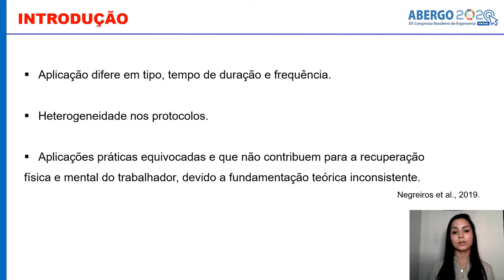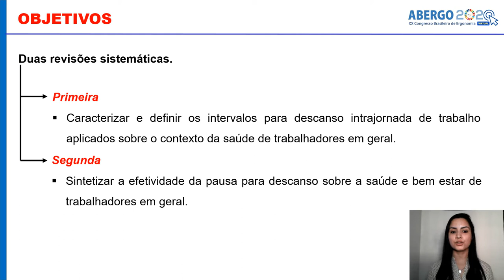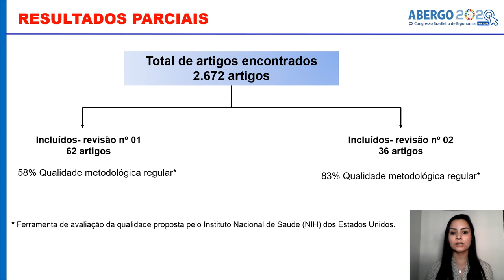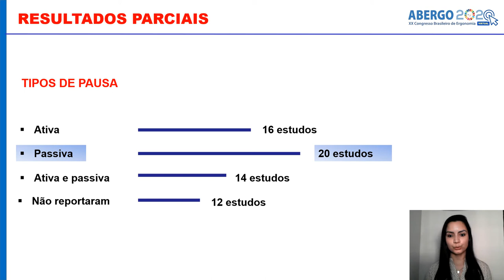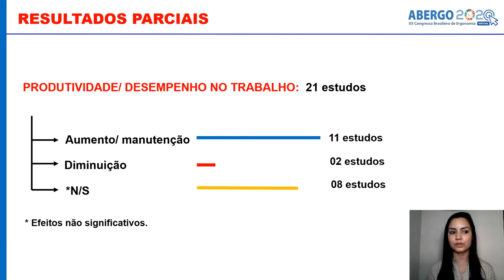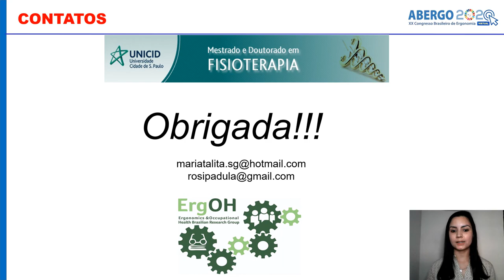O Contexto e a Efetividade das Pausas Intrajornada na Saúde dos Trabalhadores: Revisão Sistemática.